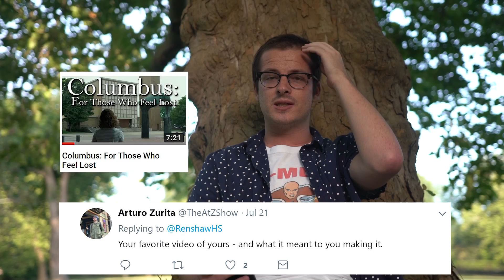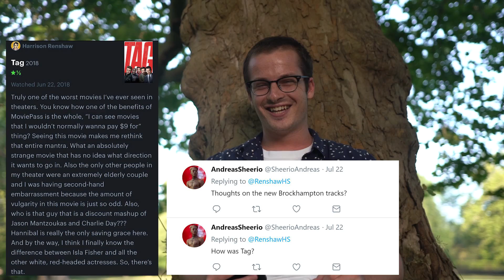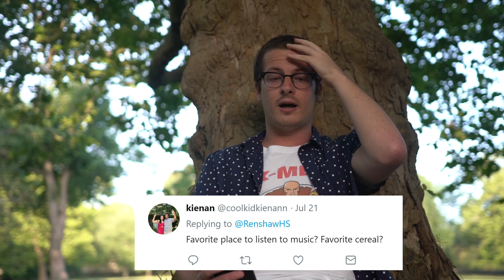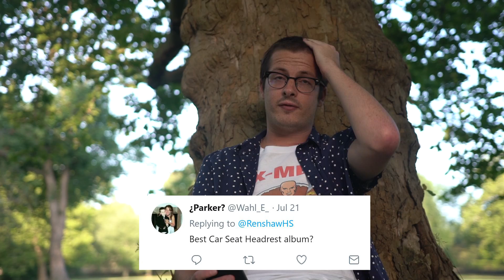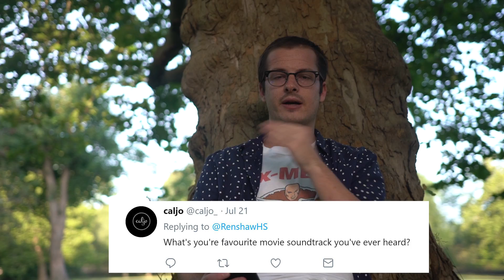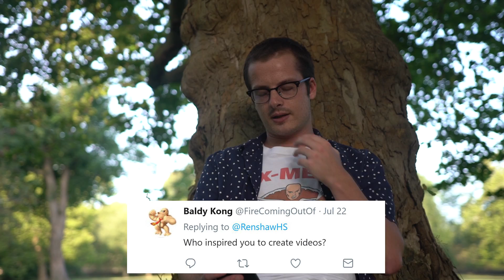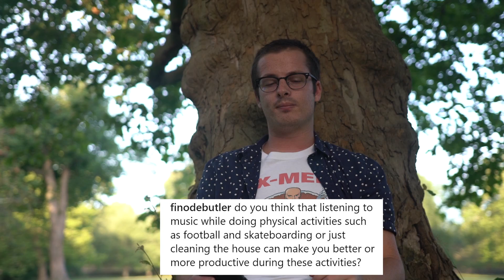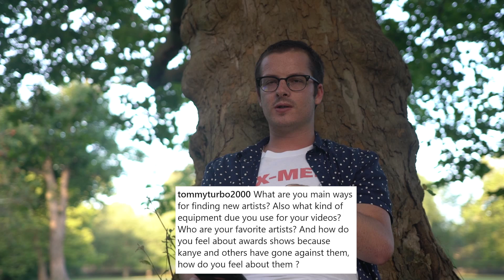50K Q&A - Thank You!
It's absolutely crazy. To even have a few thousand people watching my videos is surreal, but we've gone so far beyond that. Here's a Q&A to celebrate!